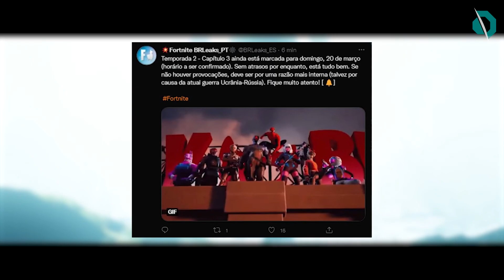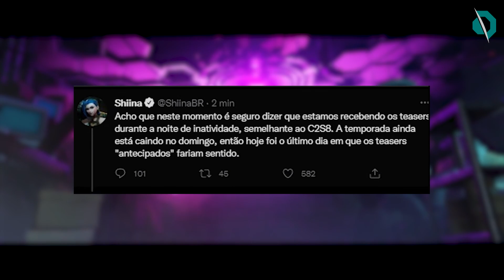VAZOU TUDO SOBRE A NOVA TEMPORADA 2 DO FORTNITE😱😮 PASSE DE BATALHA, NOVO MAPA E EVENTO AO VIVO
🏆 Quer evoluir no Fortnite de um jeito muito rápido? Acesse

Nesse vídeo vamos mostrar que vazou tudo sobre a nova temporada 2 do capítulo 3 do fortnite, mostrando o passe de batalha da temporada 2, o novo mapa do fortnite temporada 2 e o evento ao vivo. A Atualização do fortnite será amanhã dia 20. A nova atualização trará o doutor estranho e o novo passe de batalha com todos os vazamentos da temporada 2!